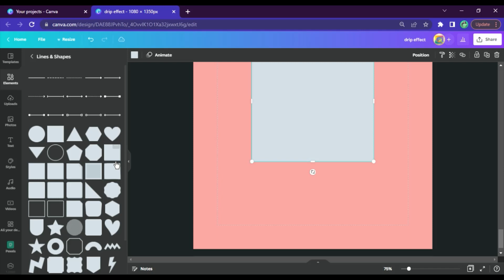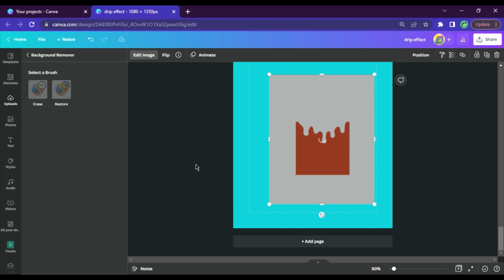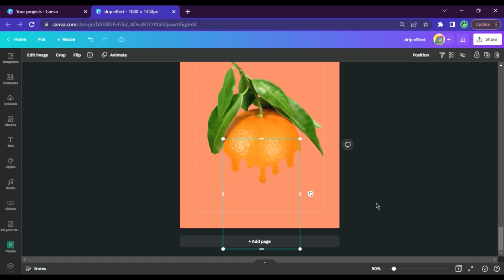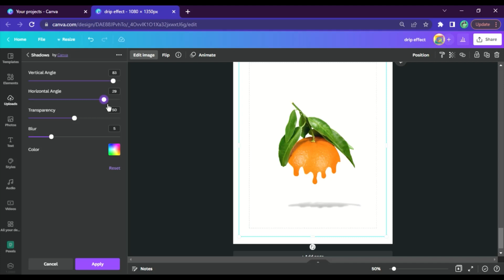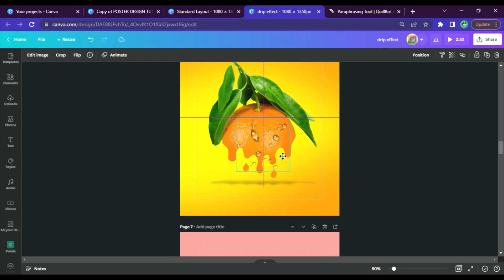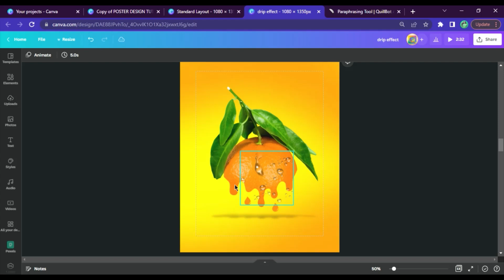Another Way of Doing Drip Effect in Canva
I believe the simplest method to get the drip effect is to invert the Drip Elements and position them on top of the image.
In this video, I demonstrate another way to accomplish the look.
Please keep in mind that this option is only available to Canva Pro users, who have access to the background removal tools.
If you're using Canva free, you might be able to do it with another piece of software such as Photopea etc.

These are the steps.
1. Choose any drip elements you like.
2. Choose square-shaped elements.
3. Arrange the drip elements on top of the square elements.
4. Change the colour of the drip element to white or the same as the background colour. Set the colour of the square shape to anything you choose.
5. Save the image(no 1) and re-upload to Canva.
6. For Canva Pro users, use background removal tool to remove the background (white).
6. Now, position the image (no 1) on top of the topic image (fruits). Make the necessary adjustment.
7. Save the image (no 2) and upload it to Canva.
8. Remove background (image no 2). Complete.
9. You may add your own flair to make it seem good.
10. Best wishes.

I hope this has been inspiring to you.
I wish you all the best with your design!

💚 New to Canva?